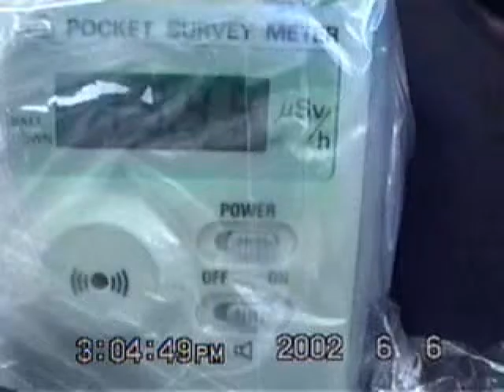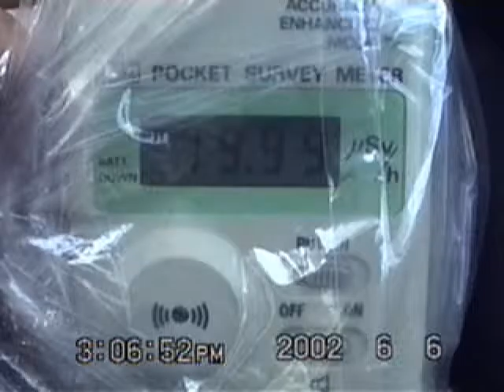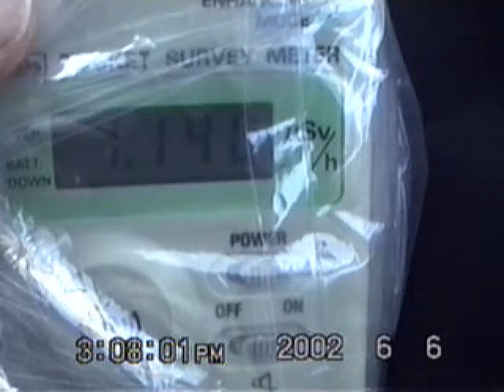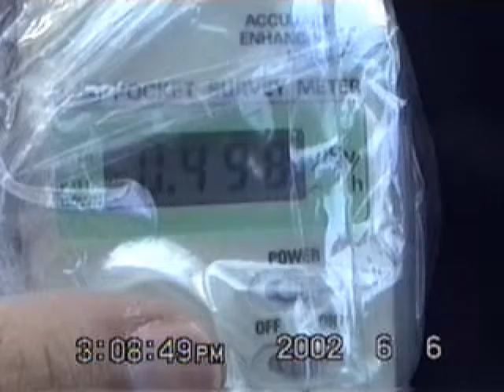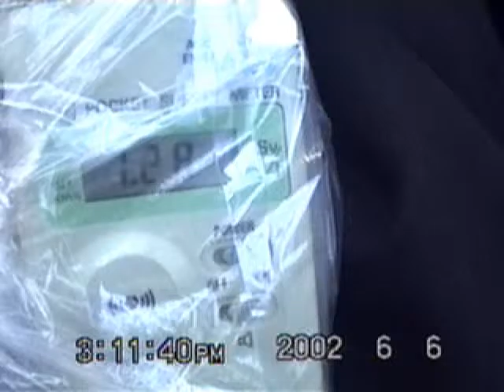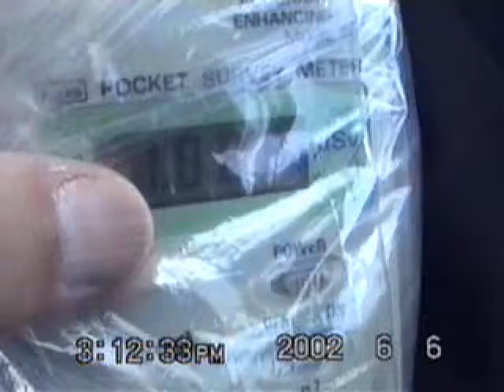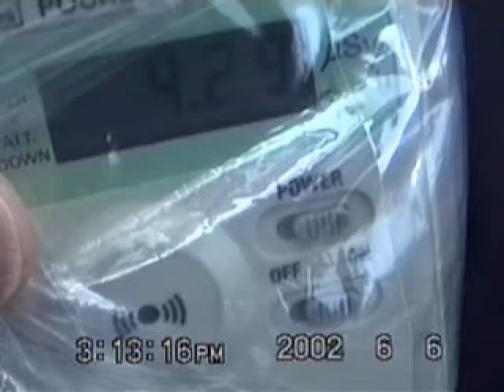放射線犯罪 ４－１ ガンマ線 岡山大学医学部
説明１９８７年から高温超伝導の研究をしています。１９９４年、１９９５年に日本物理学会の大会で一人で発表しました。すると、１９９５年１２月下旬から、暴力団や裏組織に非常に強い放射線で狙われる様になりました。毎日、私に多量の放射線を浴びせて、私を病死に見せ掛けて殺し、私の研究を盗もうとしています。以下に発表した研究の一部のタイトルを示します。
(1)中西：イオン半径の動的変化による振動を用いた超伝導モデル、日本物理学会講演概要集　第４９回年回　第３分冊　２８ｐ－ＰＳＡ－９　 p.329, １９９４年３月
(2)中西：高温超伝導体のＴｃとデバイ温度の関係（Ⅱ）、日本物理学会講演概要集　第５０回年回　第３分冊　２８ｐ－ＰＳＡ－３８　 p.374, １９９５年３月
(3)中西：高温超伝導体のＴｃとデバイ温度の関係（Ⅲ）、日本物理学会講演概要集　第５６巻第１号（第５６回年次大会）第３分冊　２８ｐＰＳＢ－１　p.533, ２００１年３月

　岡山大学の医学部系の鹿田キャンパスで日立アロカメディカル製のＰＤＲ－１０１を用いて飛んで来るガンマ線を測定しているビデオ映像です。正常値（自然界の放射線の平均値、バックグラウンドと言う）は、０．０５８μＳｖ／ｈです。測定可能範囲は、０．０００～１９．９９μＳｖ／ｈで、それをを超えると液晶の左上に三角マークが表示されます。測定器の音は、ガンマ線を計測した音（計数音）で、ガンマ線を一つ計測すると、短く一回”ピィ”と鳴ります。この映像では連続して多数計測しているので連続音になっています。営業マンが現れてもガンマ線の値は下がらないが、教官か医師が現れると急に値が下がった映像です。

放射線を用いた犯罪が日本全国で行われています。暴力団や国家公務員、地方公務員、幼・小・中・高・大学の教員・職員、独立行政法人の職員・研究者、医者・医療関係者、電力会社、ＮＴＴ、ＪＲ、土木建設関連企業、大企業、寺等が放射線を用いた犯罪を行っています。　放射性物質（ガンマ線源・中性子線源）は米粒の半分ほど有れば人を攻撃できる為、偽物の携帯電話や携帯ゲーム機、ノートパソコン等の電子機器の中に入れて持ち歩き、液晶画面を見ながら操作して人を攻撃します。また、リモートコントロールで攻撃することも有ります。偽物の携帯電話や携帯ゲーム機等にはガンマ線源が、ノートパソコンには中性子線源が入っていることが多く、電車の中や駅のホーム、教室等で近距離からよく狙われます。頭が狙われると急に頭がクラクラします（放射線宿酔）。

また、多くの製品に中性子線源が仕掛けられており、リモートコントロールで中性子線を発生して標的の人を狙います。特に電柱（ガイシや街灯等）や街灯、投光器、その他の照明器具、車、バイク、スクーター、自転車、人工衛星等に中性子線源が仕掛けられており、大変危険です。人工衛星は空から狙って来ます。車で走行中に前後の車から狙われ、特に後の車からよく狙われます。また、停車・駐車しているときに、前後左右の車やバイク・スクーターからよく狙われます。詳細は以下のホームページを御覧ください。

ＰＤＲ－１０１はＰＤＲ－１１１の前の機種。放射線検出器部分の性能は両者とも同じ。